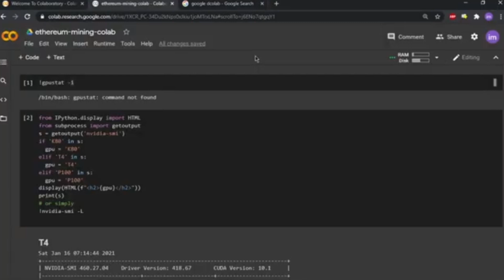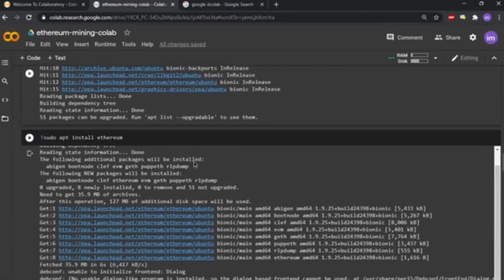Etherum Mining in Google Colab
It's against Google Colab TOS but even if you do this they may ban you!